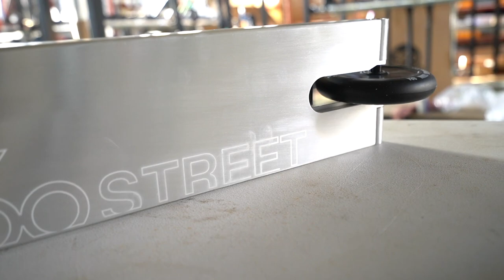[스턴트스쿠터]새로 이전한 360shop 방문기 - 이렇게 가벼운 스쿠터가??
360샵이 이전했다는 소식을 듣고
오랜만에 한번 찾아가봤습니다.
예전보다 좀더 다양한 스쿠터들이 있었는데요
그중에 정말 정말 가벼운 스쿠터를 보고 왔습니다.